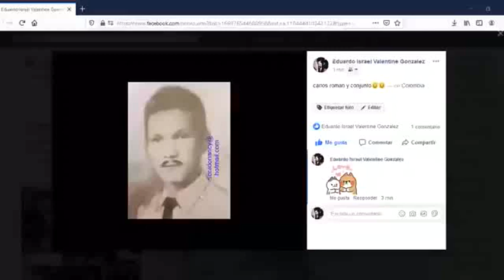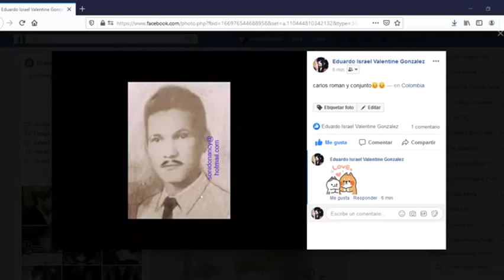😍🌴📀💿OYELO SONAR CARLOS ROMAN🆗👍🐷